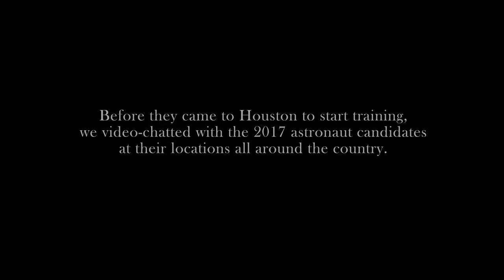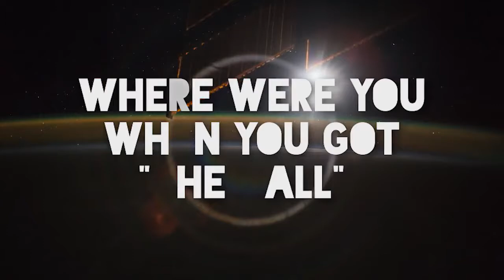Jasmin Moghbeli/NASA 2017 Astronaut Candidate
The ranks of America’s Astronaut Corps grew by a dozen today!  The twelve new NASA Astronaut Candidates have reported for duty at the Johnson Space Center in Houston to begin two years of training.  Before they got to Houston we video-chatted with them all; U.S. Marine Corps Major Jasmin Moghbeli talks about how she became interested in science, technology, engineering and math, why she wanted to become an astronaut and where she was when she got the news that she’d achieved her dream.